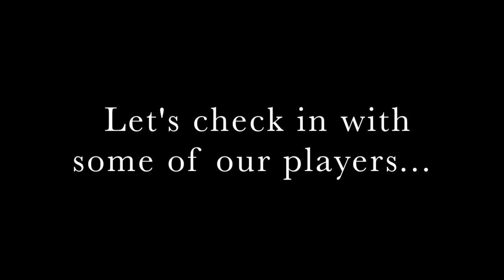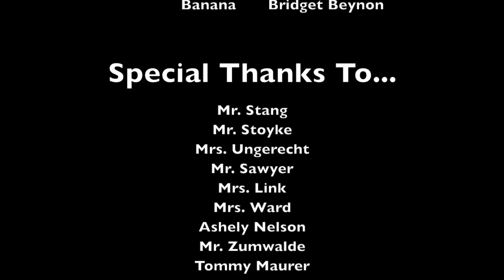My Movie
FLHS Walk To End Hunger 2016